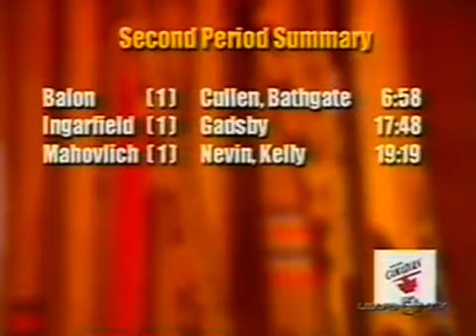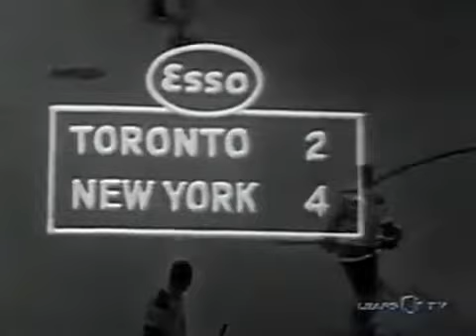NHL Oct.08/1960 New York Rangers - Toronto Maple Leafs